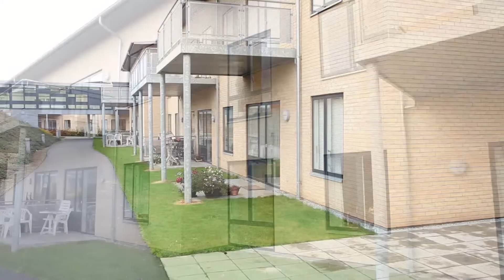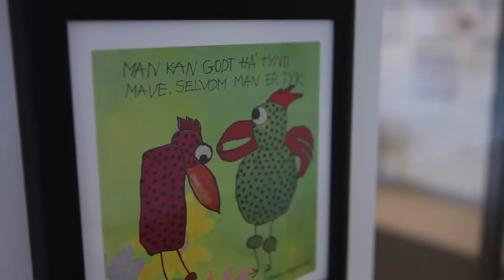Plejecentret Lindehøj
(Ses bedst i HD 720 eller højere)

Lindehøj Centret blev bygget i 1982. Renoveret til 2-rumsboliger og udvidet fra 59 - 73 lejligheder i årene 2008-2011.

Centret ligger placeret i et område, hvor der tidligere var kolonihaver og tæt på Nørrestrand og med kig fra nogle af lejlighederne til Horsens Fjord.

Navnet Lindehøj tager udgangspunkt i de mange Lindetræer som omgiver centret. Lindetræet har også været med til at give afdelingerne navne.

Det er Bygningskonstruktør Birgitte Christensen fra Schwarz Arkitekter, der fortæller om byggeprojektet i videoen.

Videoen er produceret og publiceret af Nohrcon. Nohrcon udvikler og udbyder kurser, konferencer og studieture inden for udbud og byggeri - især med fokus på de juridiske forhold der gør sig gældende, men virksomheden fungerer samtidig også som videnscenter for udbuds- og byggebranchen - bl.a. ved at udgive tre nye videoer om måneden med ansvarlige arkitekter, der fortæller om et interessant byggeprojekt.

Derudover udsender Nohrcon syv gratis nyhedsbreve, samt publicerer en årlig rapport over de kommunale anlægsinvesteringer. Desuden kan man i Vidensbanken på Nohrcon's hjemmeside finde nye domme og kendelser, offentliggjorte ordretildelinger, artikler mv.

Nohrcon har ligeledes fem LinkedIn-grupper og tre Facebook-sider, deriblandt om de tre emner "Fremtidens sundhedsbyggeri", "Fremtidens skolebyggeri" og "Fremtidens kontorbyggeri". "Fremtidens sundhedsbyggeri" har til formål at øge videndelingen inden for byggeri af hospitaler, sygehuse, plejehjem og ældreboliger ved at facilitere en platform for dialog om emnet.

OBS: D. 20.-21. november 2012 afholder Nohrcon en "Konference om byggeri af fremtidens plejebolig 2012" i København. Læs mere om konferencen på Nohrcon's hjemmeside her: